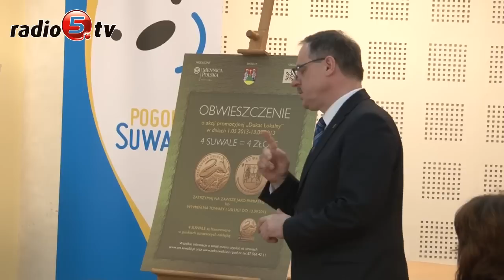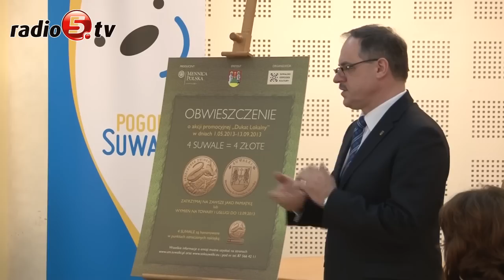Przegląd tygodnia 03-05-13